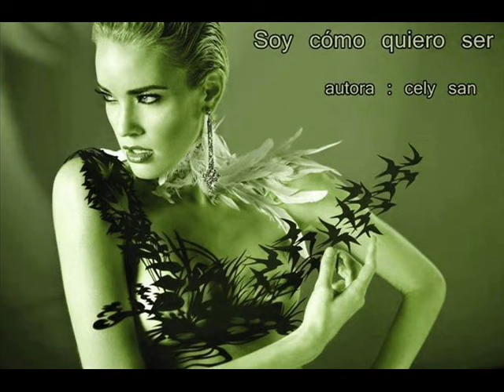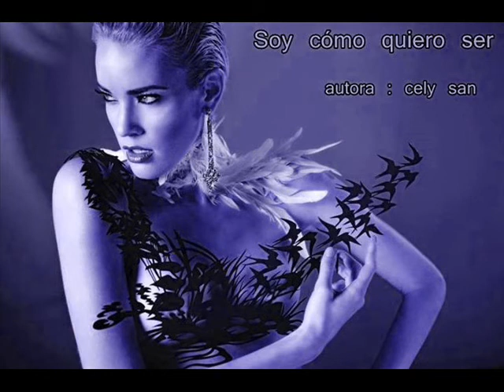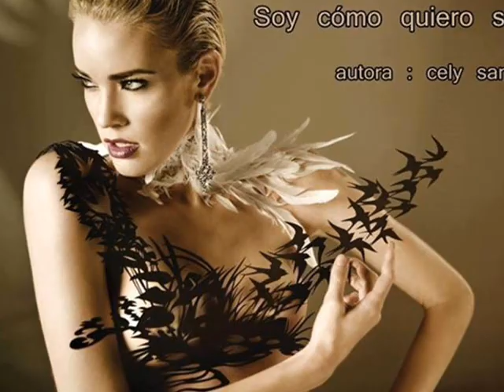SOY COMO QUIERO SER....!!!!!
AUTORA_CELY SAN
VIDEOY VOZ:FLORDELIZARGENTINA